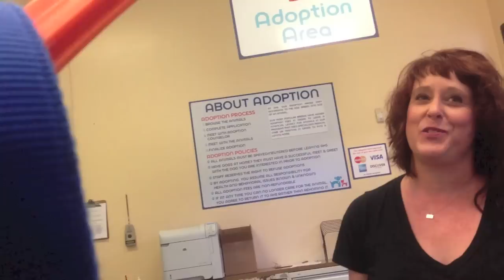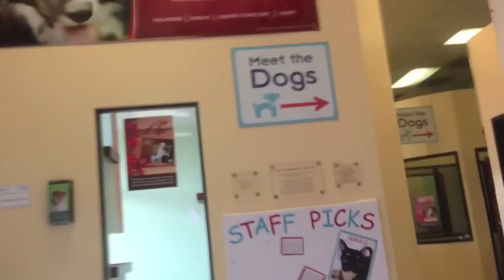[RTh] Day 17 - Borrow a Dog From the Humane Society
On day 17 of my rejection therapy, I wanted to borrow a dog from the Austin Humane Society and make it the happiest dog for at least that day.